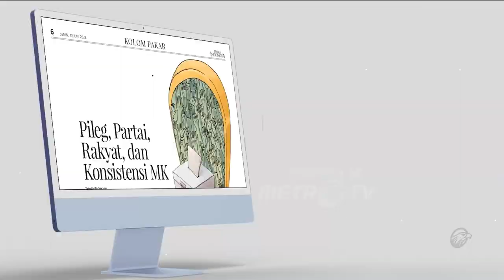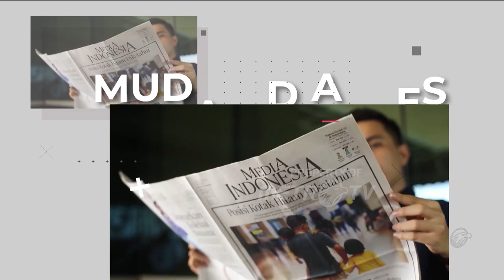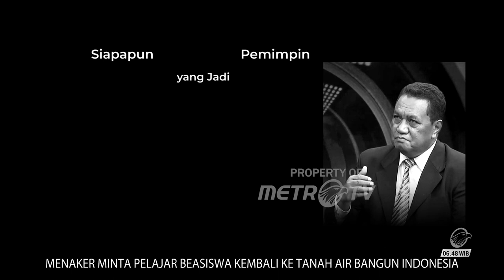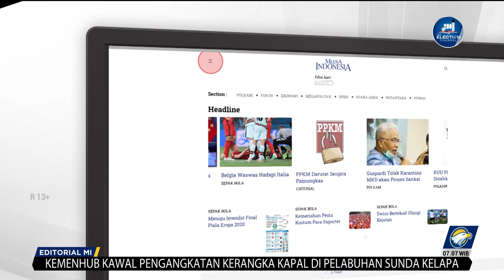Perubahan untuk Indonesia Maju MI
INDONESIA adalah negara besar. Tak hanya populasi penduduknya salah satu terbesar di dunia hampir 280 juta jiwa, Bumi Pertiwi pun adalah tanah yang luas, subur nan indah. Begitu pun kekayaan alam yang terkandung di dalamnya, tak perlu diragukan lagi. Namun, Indonesia masih tertinggal jauh dibandingkan negara-negara maju lainnya.

Penyebabnya adalah tata kelola dan karakter bangsa yang jauh dari nilai-nilai yang dibuat oleh para founding fathers (pendiri bangsa), yakni berbudi luhur, sopan santun, tepo seliro, kepantasan dan kepatutan, gotong royong, dan saling menghargai. Nilai-nilai yang kini berkembang adalah individualisme, transaksionalisme, dan pragmatisme.

Ketua Umum Partai NasDem Surya Paloh menyampaikan hal itu pada Apel Siaga Perubahan Partai NasDem di Stadion Utama Gelora Bung Karno, Jakarta, kemarin. Menurutnya, Indonesia perlu gerakan perubahan. Gerakan yang tak hanya dimaknsi secara fisik, tetapi juga sikap mental untuk berubah ke arah yang lebih baik dan sesuai karakter bangsa Indonesia.